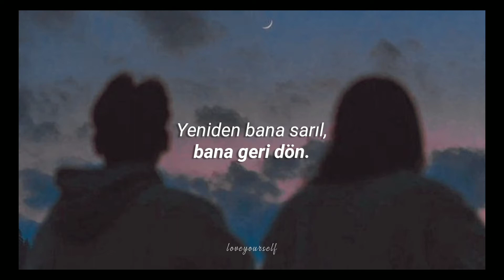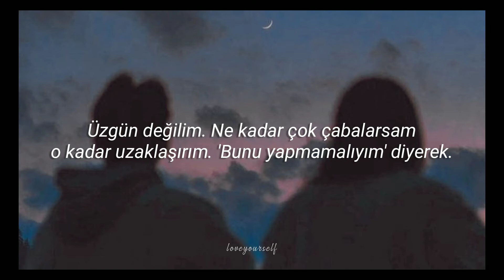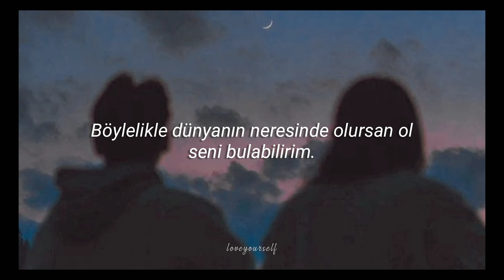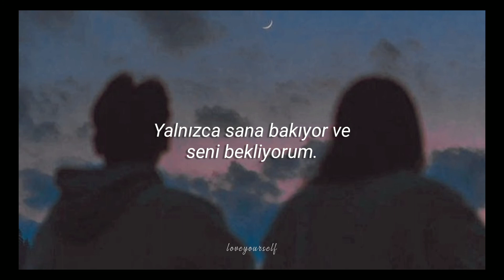PUNCH 'I Miss You' ft. Mad Clown Türkçe Altyazılı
Bu kadının sesine aşığım ♡ şarkının sadece bir tane ingilizce çevirisi vardı bazı yerler içime sinmedi, hatalar varsa kusura bakmayın~~